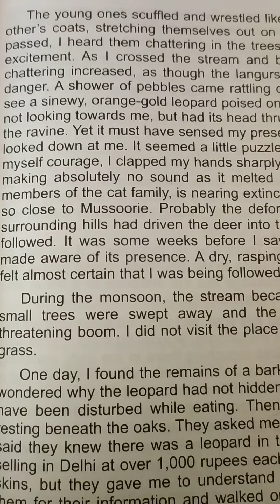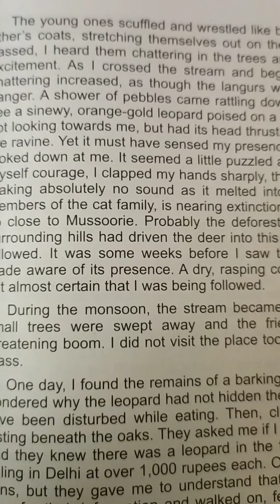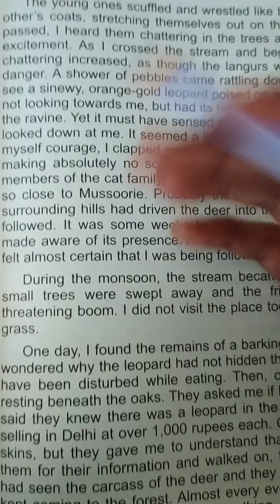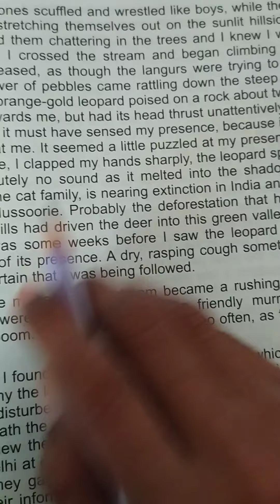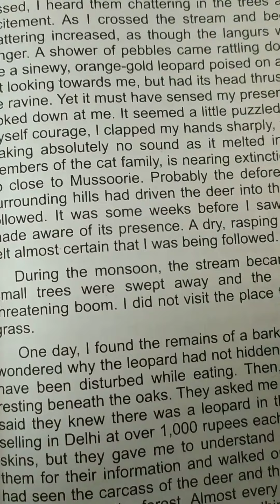US Classes App video